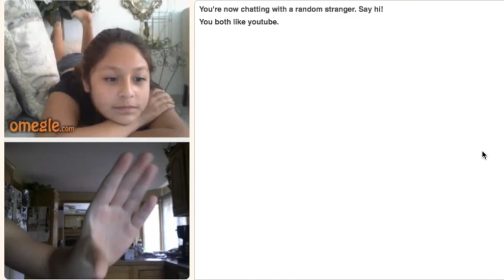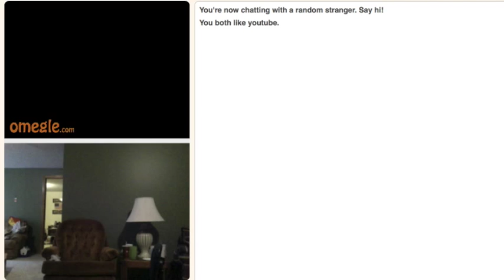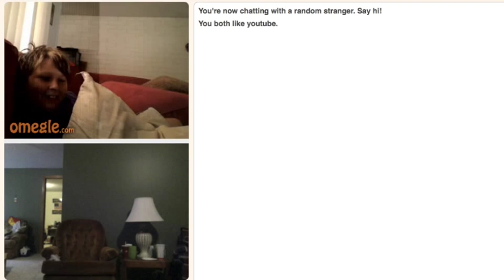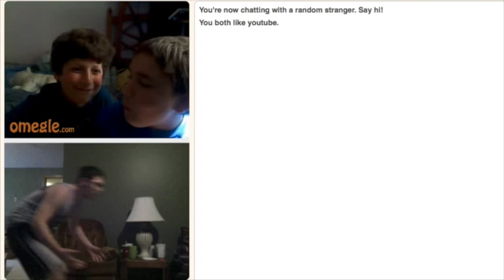OmegleTime #12 - CHAIR and JUG!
In this OmegleTime, Clark has a dance party, falls over in a chair multiple times, and has fun with strangers!  Enjoy!

Directed, Edited, and Written by: Clark "YouTube Rant Guy" T.